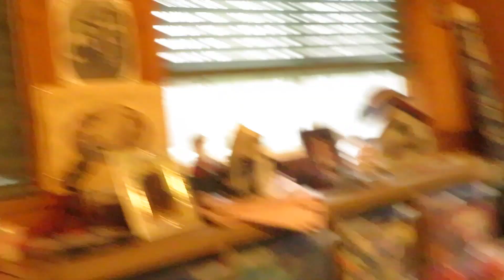Weekly Weigh-In - Obstacles are Temporary